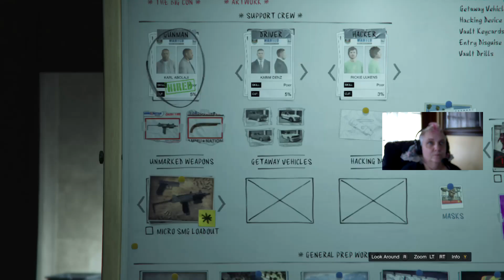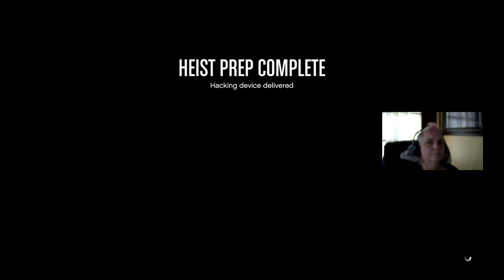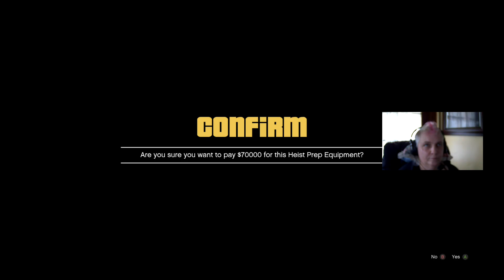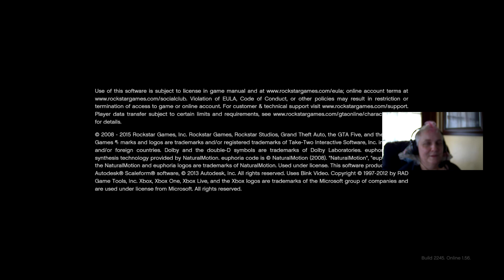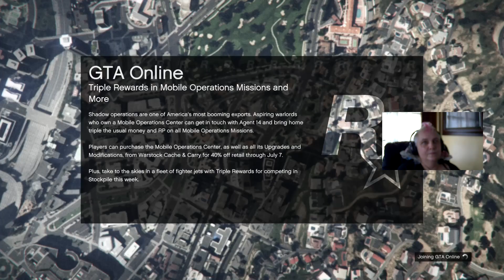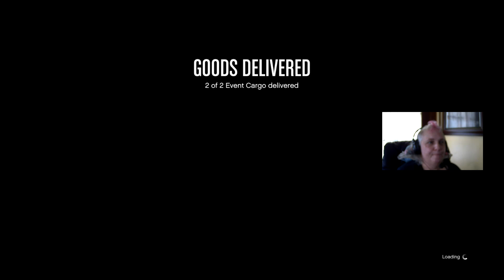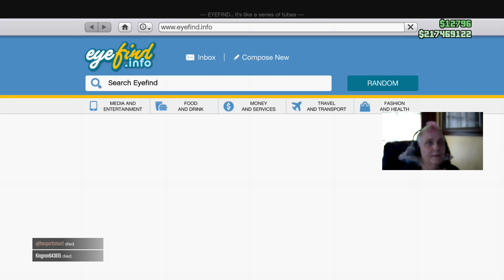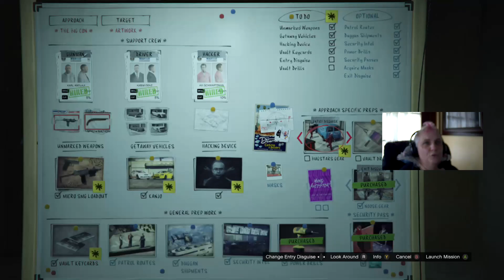Diamond setups in a griefer session.